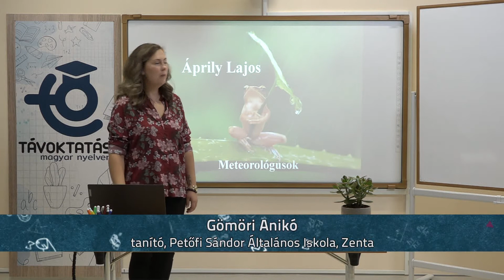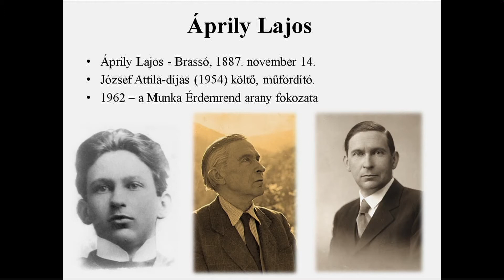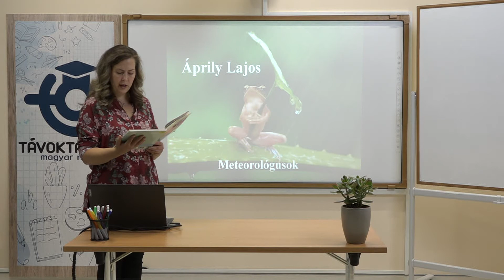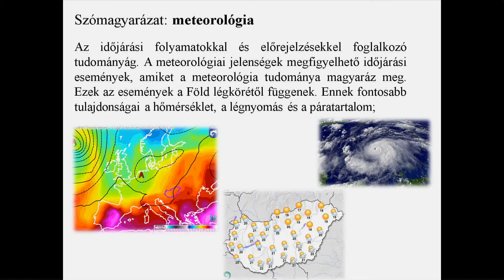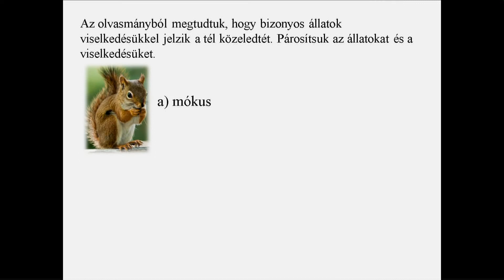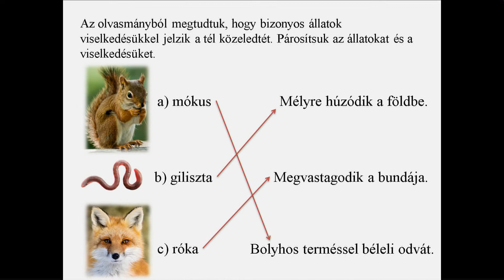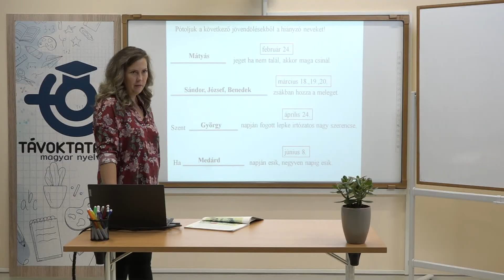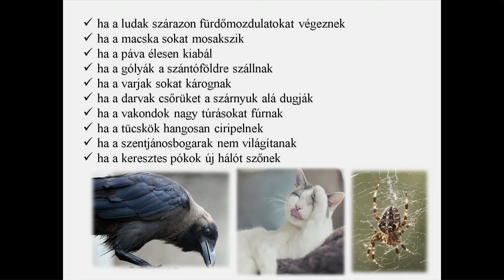Áprily Lajos: Meteorológusok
Tanár: Gömöri Anikó